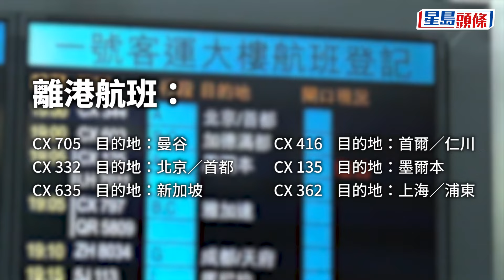國泰航空今日至少16班往來本港航機取消 （附航班資料）丨星島頭條新聞丨國泰航空丨航班丨機管局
國泰航空早前指人手不足而取消大批航班，目前仍未恢復正常。根據機管局航班起降資料顯示，國泰航空周日（31日）仍有至少16班抵港或離港航班取消。